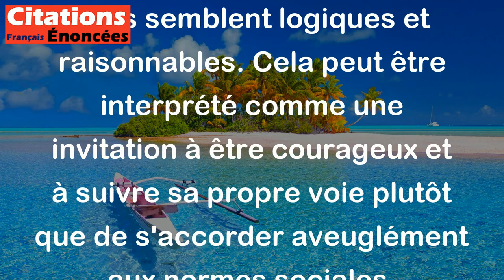Il faut être un grand homme pour savoir résister même au bon sens. - Fedor Dostoïevski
Cette citation signifie qu'il faut avoir une grande force de caractère pour résister à la pression de la société et aux conventions établies même si elles semblent logiques et raisonnables. Cela peut être interprété comme une invitation à être courageux et à suivre sa propre voie plutôt que de s'accorder aveuglément aux normes sociales.